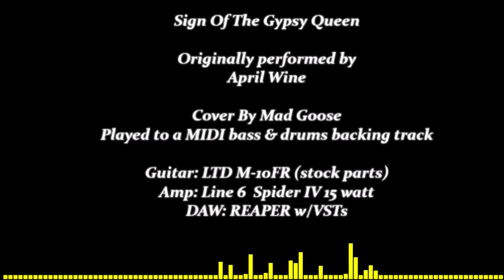Sign of The Gypsy Queen (Cover; O.A. April Wine)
Cover of April Wine's "Sign of The Gypsy Queen" (Audio Only / No Vocals)
Played to a backing track (bass & drums)
Sorry no vocals. MG cant sing :P
All guitars by Mad Goose :D
Gear: LTD M-10FR + Line 6 Spider IV 15-watt + REAPER